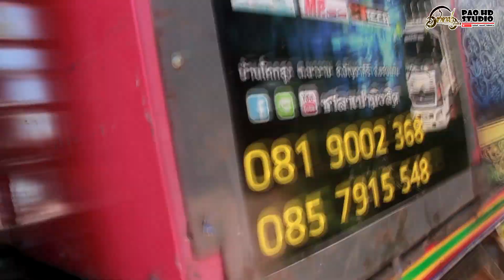|สัมภาษณ์ทีมงาน| ก่อนทำการแสดง ซาลาเปามิวสิค ขอนแก่น บ้านโสกไผ่ อ.แวงใหญ่ จ.ขอนแก่น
วันที่ 26/ 05/61   ฤดูกาล 60-61
 บ้านโสกไผ่ อ.แวงใหญ่ จ.ขอนแก่น
ติดต่อการแสดง 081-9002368
64/13 บ้านโคกสูง ตำบลนางาม อำเภอมัญจาคีรี จังหวัดขอนแก่น